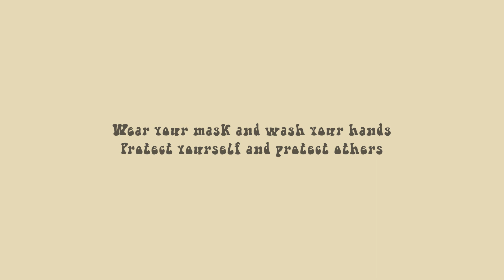my two week mandatory quarantine in taiwan | 返台隔離日記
△建議開cc字幕 // subtitles are recommended

hiii i finally flew back home to taiwan from australia and had to quarantine for 15 days...
ps 我才發現自己剛回來台灣abc腔這麼重 拜託別揍我 (´･Д･)」